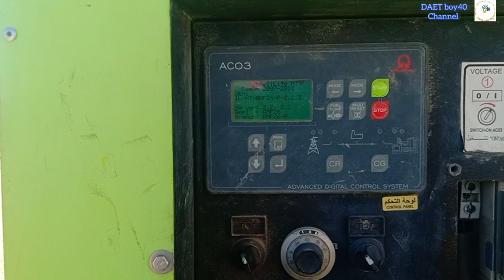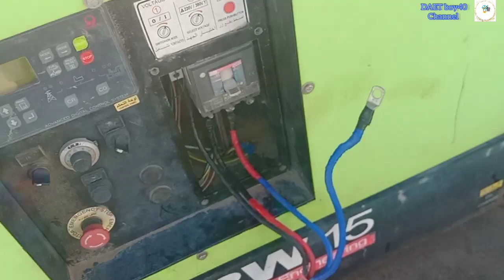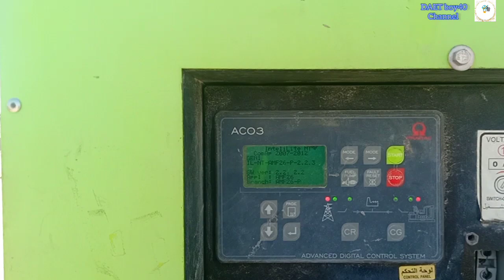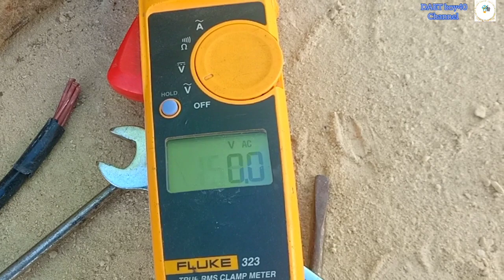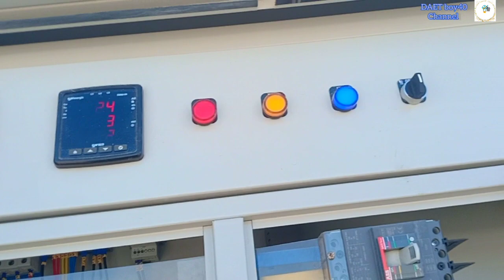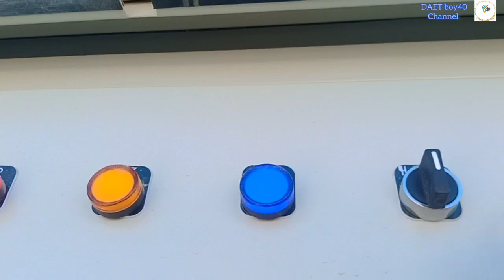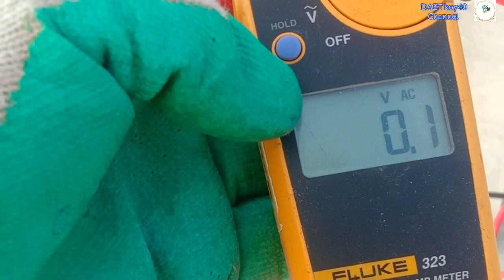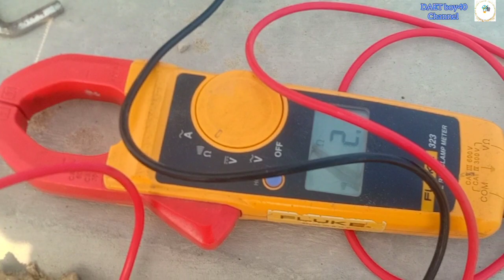street lights paano ayusin by/DAET boy40 channel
street lights paanuh ayusin by/DAET boy40 channel